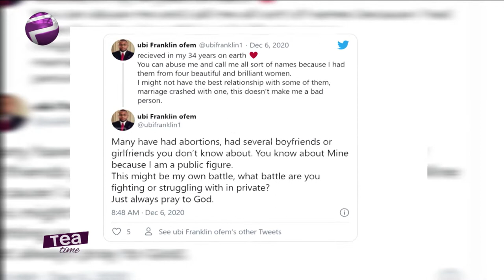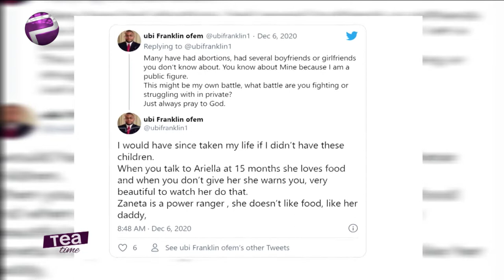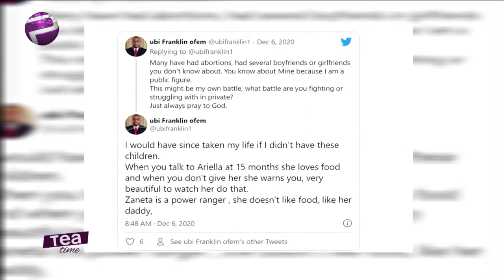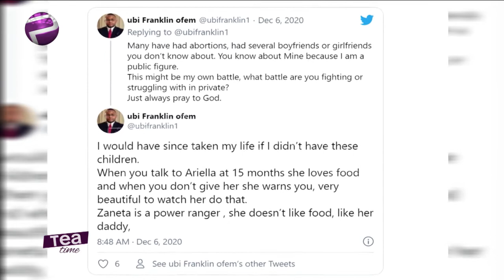Ubi Franklin Speaks On Having 4 Kids From 4 Women